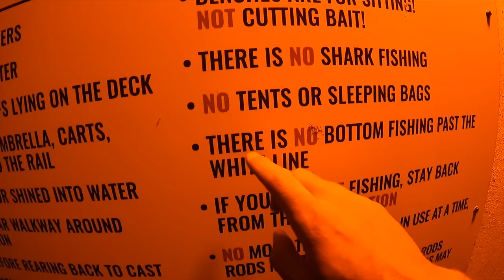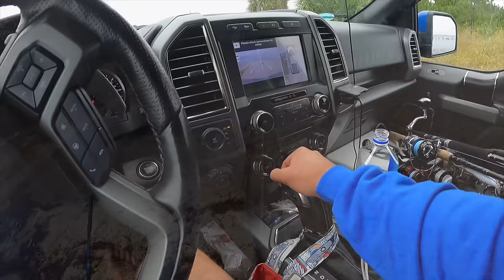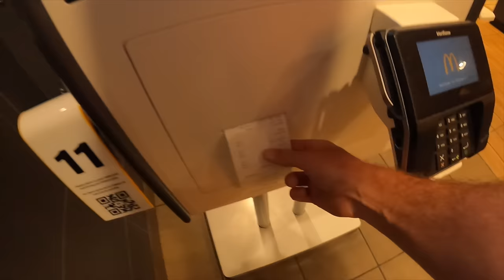3 DAYS OF PIER FISHING MADNESS!!!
So, I got sucked into fishing this series of Florida piers for 3 days in a row, desperately trying to catch the fish of a lifetime. It was just pure fishing madness for 3 days straight. Nothing went as expected. What a time!!

-Ace